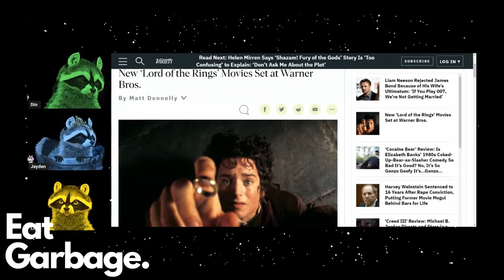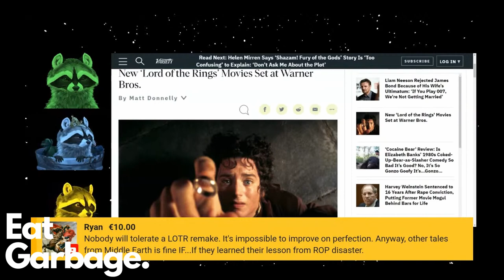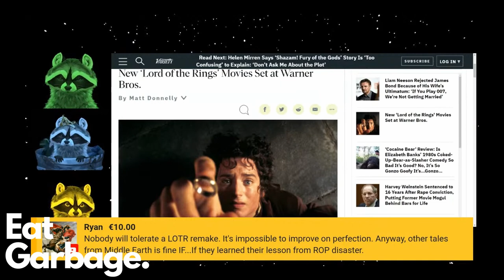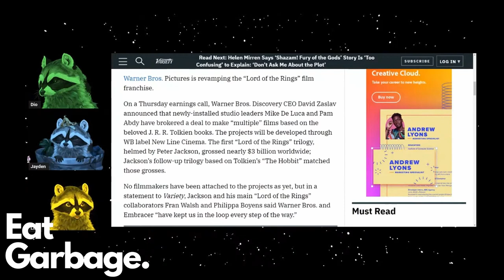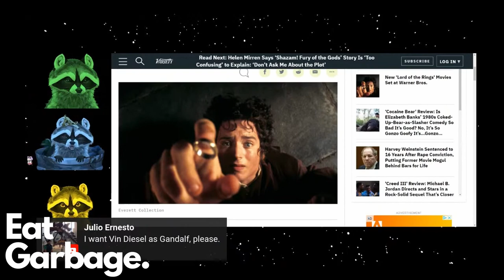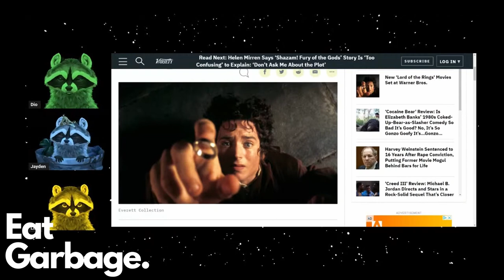New Warner Bros. LOTR Movies Spell DOOM For Amazon's Rings of Power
The guys discuss the news of WB's new deal to make more Lord of the Rings spinoff movies and how this greatly hurts Amazon's Rings of Power's chances for redemption or any hope of future success.

Join the Eat Garbage Discord Channel!

Majestic Moose
Chris M
Tricky Mare